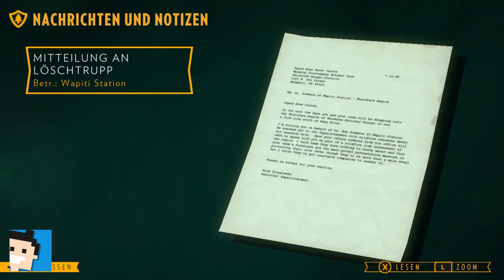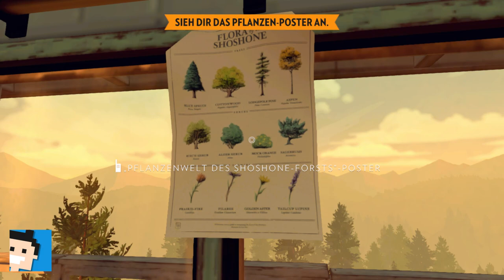✪ Let's play Firewatch Switch deutsch #5 Scheiss auf die Tage... was geht hier ab ✪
Moin moin...

Firewatch ist ein Einzelspieler-Abenteuer in der Ego-Perspektive, das in der weiten Wildnis von Wyoming spielt.
Wir schreiben das Jahr 1989. Du bist ein Mann namens Henry, der sich aus seinem chaotischen Leben zurückgezogen hat, um als Brandwächter in der Wildnis Wyomings tätig zu sein. Hoch oben auf einem Berg stationiert ist es deine Aufgabe, nach Rauch Ausschau zu halten und für die Sicherheit der Wildnis zu sorgen. Dein Supervisor, eine Frau namens Delilah, steht dir über ein kleines Handfunkgerät jederzeit zur Verfügung – dein einziger Kontakt zu der Welt, die du hinter dir gelassen hast. Als dich etwas Seltsames aus deinem Aussichtsturm lockt, eröffnet sich dir eine wilde und unbekannte Welt, die dich vor viele Fragen und Entscheidungen stellt, die deine einzig bedeutsame Beziehung aufbauen oder zerstören kann.
Beinhaltet

Atemberaubend schöne Wildnislandschaften, die sich mit jedem Schritt, den du tust, ausweiten.
Eine maßgeschneiderte Storyline: Jede deiner Entscheidungen beeinflusst die Geschichte und deine Beziehungen.
Knisternde Spannung und Mysterien
Geheimnisse und Entdeckungen hinter jedem Hügel

MEIN EQUIPMENT

let's play, firewatch, switch, deutsch, adventure, survival, horror, nintendoswitch, Walkthrough, blind, letsplay, gameplay, gaming, nintendo switch, walkthrough,